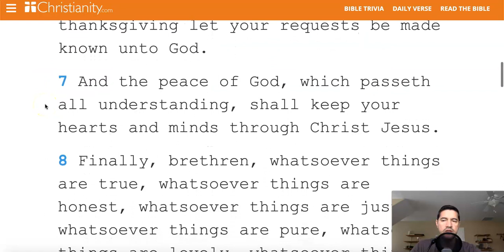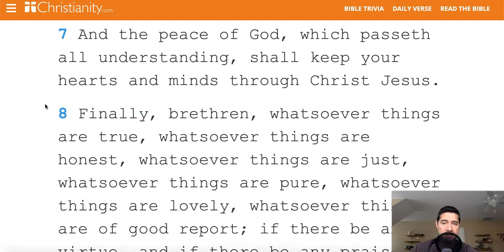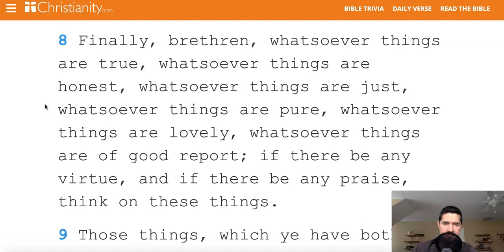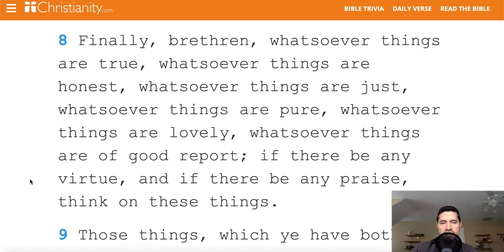Think On These Things - Philippians 4:7-8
Philippians 4:7-8

7 And the peace of God, which passeth all understanding, shall keep your hearts and minds through Christ Jesus.

8 Finally, brethren, whatsoever things are true, whatsoever things are honest, whatsoever things are just, whatsoever things are pure, whatsoever things are lovely, whatsoever things are of good report; if there be any virtue, and if there be any praise, think on these things.